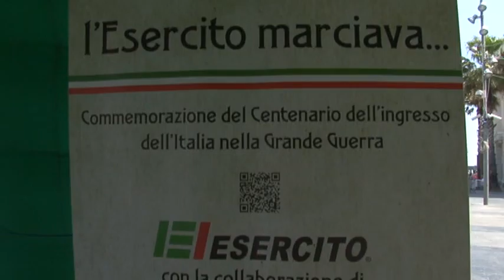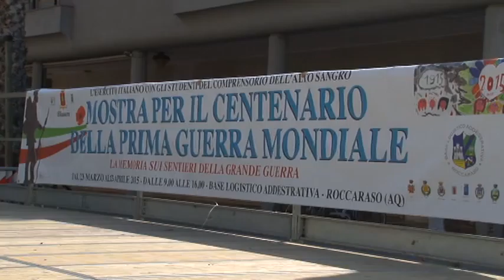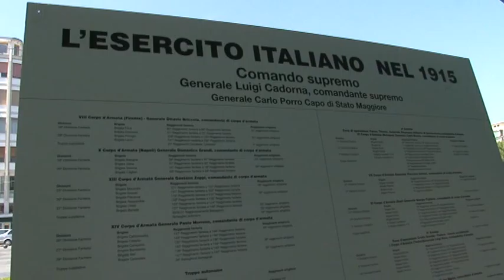La Fiaccola della Grande Guerra a Pescara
Domani alle 10 in Piazza della Rinascita arriverá la fiaccola della Grande Guerra. Nel progetto dello Stato Maggiore dell'Esercito e del Miur coinvolti gli studenti delle scuole